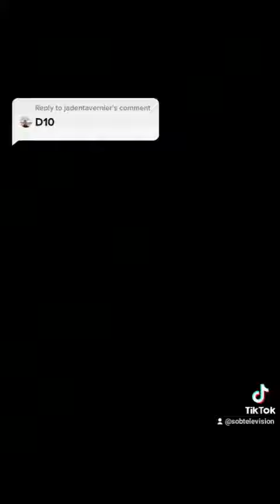Playing Battleship on Tik Tok: The Finale Chapter